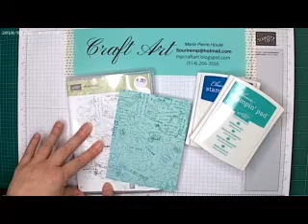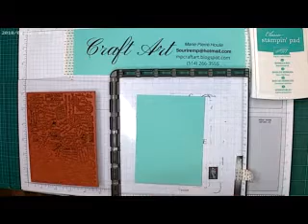Truc 14 Estamper un arrière plan en 2 couleurs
Comment venir estamper vos grandes estampes « arrière-plans » avec votre Stamparatus en 2 couleurs.  Très facile regardez ma vidéo.
Vous pouvez commander vos produits Stampin’up directement sur ma boutique en ligne ou communiquez avec moi.
Et vous pouvez visiter mon site officiel de Stampin’up en cliquant sur ce lien :